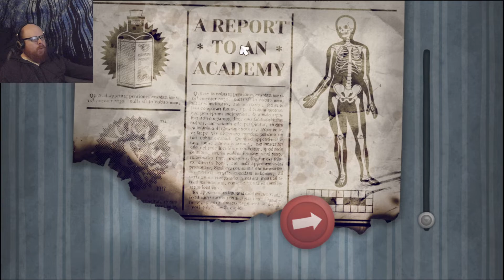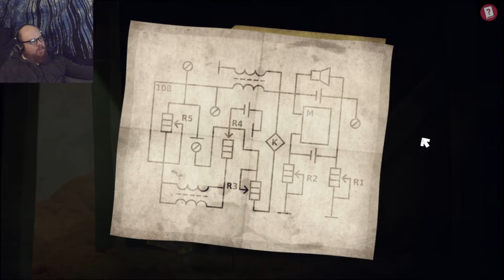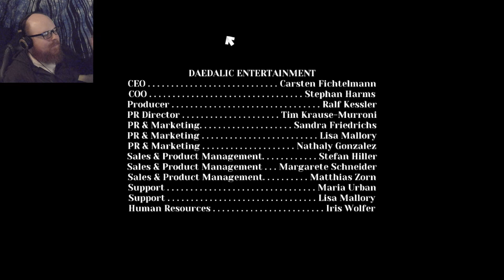The Franz Kafka Video Game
I was looking for a shorter game after Kentucky Route Zero and found The Franz Kafka Video Game! It was... surreal.